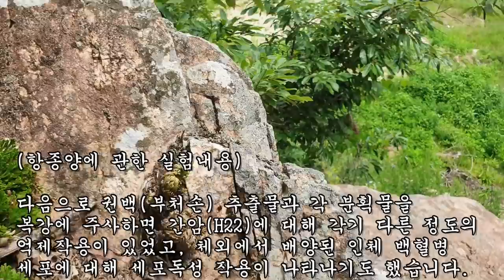각종 암세포를 거머리처럼 빨아내어 불로장생한다는 마법의 불사초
이용해 주시길 바랍니다.
*보는 사람들에게 혐오 및 불편함을 주는 댓글,
영상과 관련성 없는 글, 비방글들은 삭제하니
많은 양해바랍니다. 감사합니다.